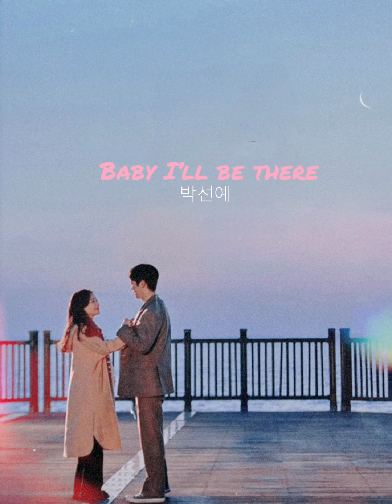박선예 - Baby I’ll be there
가사

Baby I'll be there
On a shiny day
When the sun goes down
Let me call your name again
Baby you'll be good
Cause I'll catch your fall
I'll be by your side
Everytime and everywhere
음 시간이 가도
낯익은 노래를 또 불러줘
언제나
날 기다렸던 너야
내가 어디 있든 모든 순간에
이젠 너와 나 같이 어두운 밤을 지나
다시 또 우린 걸어갈 수 있을 거야
Everytime and everywhere
너와 나 같이 어두운 밤을 지나
Everytime and everywhere
내 모든 시간 안에 네가 계속 있었던 거야
언제까지나 우리 둘은 항상 함께 할 거야